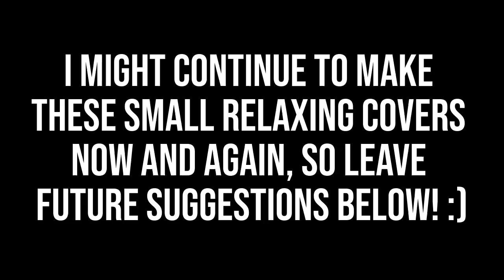Deltarune: Chapter 2 - KEYGEN (but relaxing and with fire ambiance)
This is a remake of "KEYGEN" from Deltarune Chapter 2, but made to sound relaxing. If you want more covers like thgese, leave suggestions in the comments! I d id all the editing in the video myself, so I hope you enjoyed that! If you want to use this in a video, feel free, just give me credit! Whenever I post, I will try to make it as high quality as I can.

Timestamps!
0:00 KeyGen but relaxing
4:07 Thank You & End card

Background is an edited screenshot from the game.